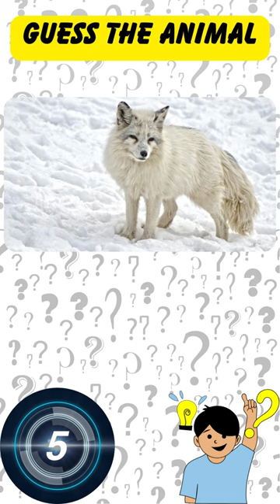Guess the animal-Arctic Fox animals quiz 🦊🦊🦊 |GK questions, quiz and riddles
Welcome to GK questions, quiz and riddles